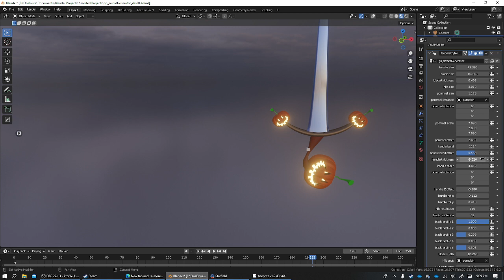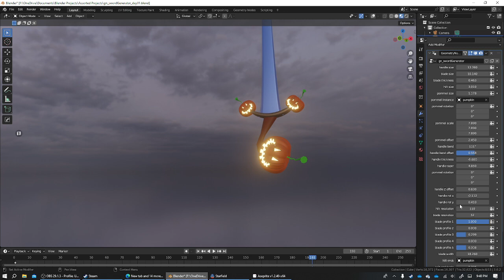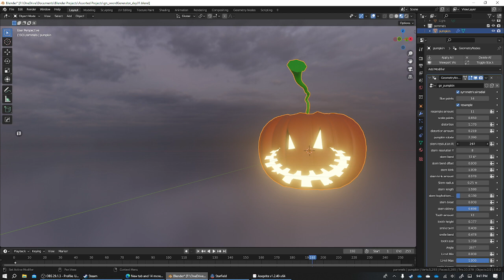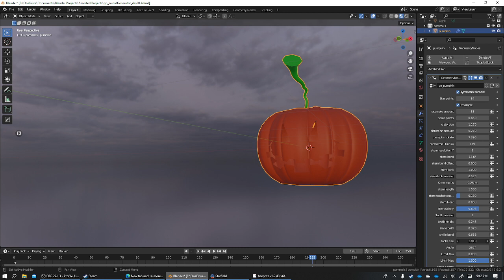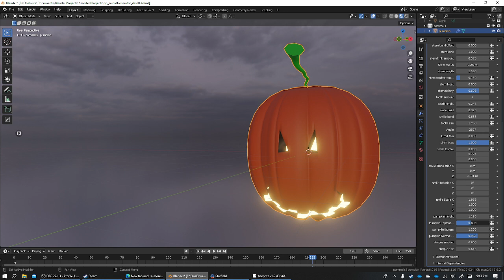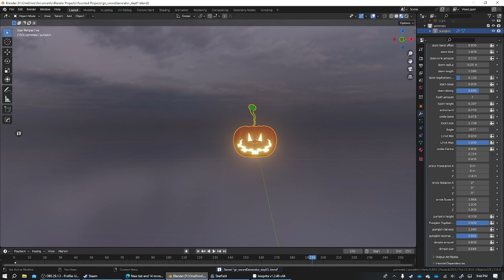Blender Artists Swordtember day 1: witch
Why make 30 swords when you can make a sword generator? Here's the first take.